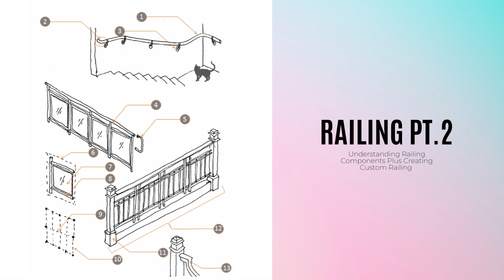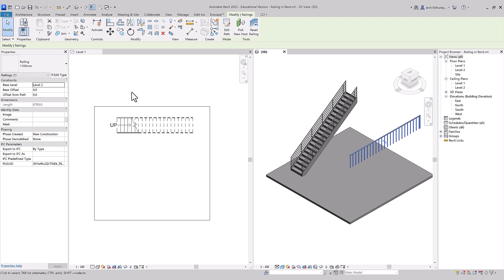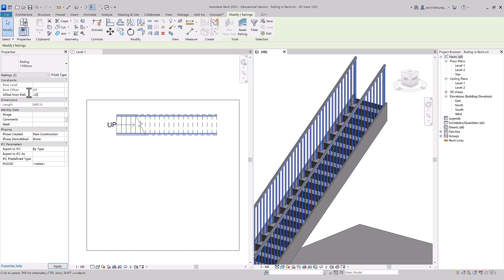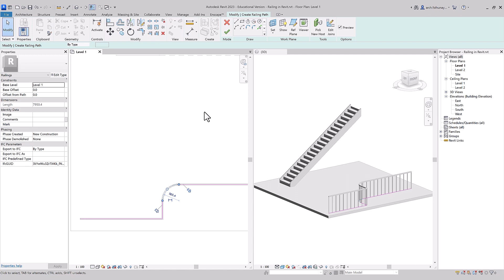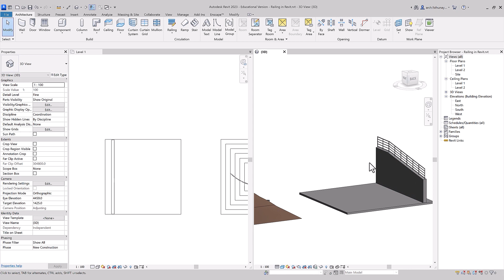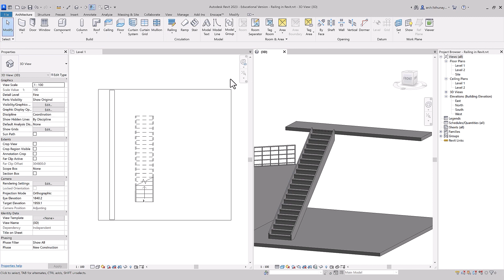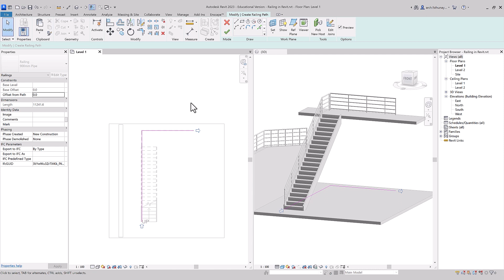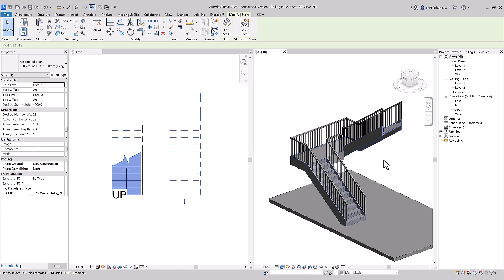رسم الدرابزين والتعديل على خواصه في الريفيت | Create & Modify Railing in Revit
يتمحور هذا الدرس حول رسم أو إضافة والتعديل على خصائص الدرابزين في برنامج الريفيت المعماري. ستتعلم الطرق المتاحة لإضافة الدرابزين لمشروعك إما برسمها باختيار طريقة الرسم الحر، أو إضافتها بضغطت زر على درج أو منحدر. إضافة إلى بعض النصائح والحيل التي ستيسر لك سير عملك إن شاء الله.
أتمنى لك كل التوفيق والسداد في رحلتك المعمارية🤍🤍

In today’s lesson, you will learn how to draw/ add and modify the railings in your project using Revit. There are mainly two simple ways to add a railing either you choose Sketch Path, and here you will have the freedom to draw any desired path inside the sketching mode or place it automatically on a stair or Ramp. Also, you will learn many valuable tips and tricks to modify the railings.

If you learn something new and enjoy the tutorial, notify me by pressing the like bottom, and I will highly appreciate it; best of luck. 🤍

⭐الدروس السابقة ⤵
Revit Basics

New Weekly Design Tutorial

⤵فصول الفيديو
00:00 – Into
00:55 – Create a Railing
01:30 – Sketch Path
03:26 – Place On Stair/Ramp
04:41 – Modify Properties
06:00 – Preview Railing
07:55 – Pick a New Host
09:13 – Multiple Host
11:16 – Split Tool
12:16 – Outro